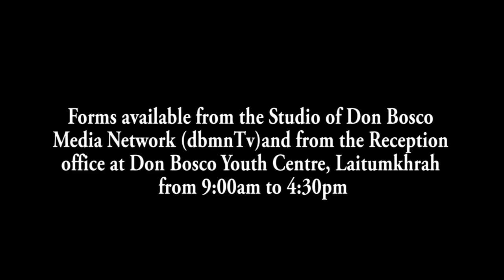AI POR KA DORBAR UMIAM 3 SNGI IA KI KARKHANA HA INDUSTRIAL AREA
Ka tnad Labour jong ka sorkar jylla, bad ki bor Pulit ha ka 22 tarik Naitung ki la pynlong ia ka jingkhynra ia ki kot ki sla na ki bar jylla kiba wan bylla hapoh ki karkhana  kiba don ha  Umiam Industrial area.
  Ha kane ka jingkynra ki dkhot ka executive committee jong ka Shnong Umiam ki la synranlang ia ki ophisar ka tnad Labour, hynrei kaba sngewkhia ka long, ka EC  jong ka shnong kam hun satia ia kane ka rukom khynra ia ki kot ki sla jong ki bar jylla kiba don ha kane ka jaka.
   U Bah Stevenson Kharkrang, Rangbah Shnong, Umiam, haba kren bad ki Lad Pathai Khubor, u la pynpaw, da kaba ong,  ka shnong ka la snohkti ha kane ka jingleit khynra  mynta ka sngi.  Hynrei ha kane ka jingkhynra la shem pat ba kam da long kaba hun satia namar la shu jurip tang ia ki Identify Card bad ki jingthoh ba la shu shim nongmuna da ki trai karkhana.
U Bah Kharkrang u la iathuh, hadien kane ka jingkhynra ia ki bar jylla ka bym shem la ai jinghun satia ia ka EC jong ka Shnong. Kumta na ka liang ka Dorbar Shnong Umiam ka la ai por 3 sngi ia ki trai karkhana ba kin pynbiang noh ia ki kot ki sla ba kynthup naduh ka Labour Lisence, ka Trading Licence bad ka Police Verification. Lada kim lah ban pynbit pynbiang ha kine ki sngi, ka Dorbar Shnong Umiam ka dawa tyngeh na ka sorkar jylla ba kan pyntreikam pura noh mardor ia ka District Task Force hapoh Ri Bhoi District.
1. Local Cable LCN Channel 279
2. YouTube Channel
3. OTT @ dbmnTv